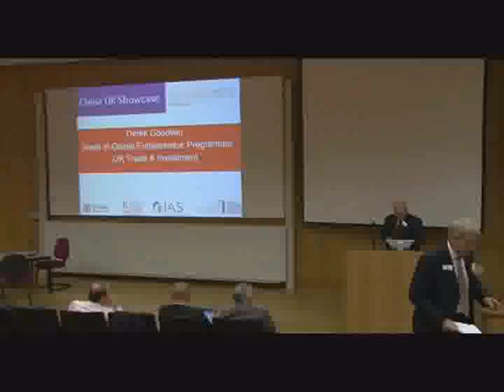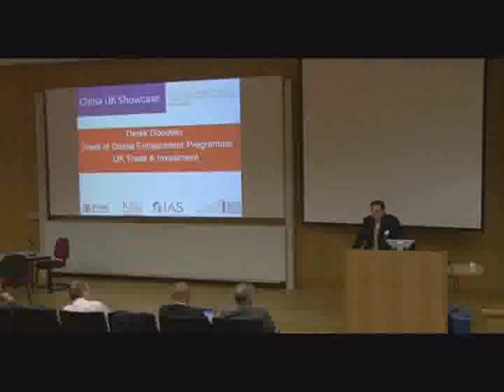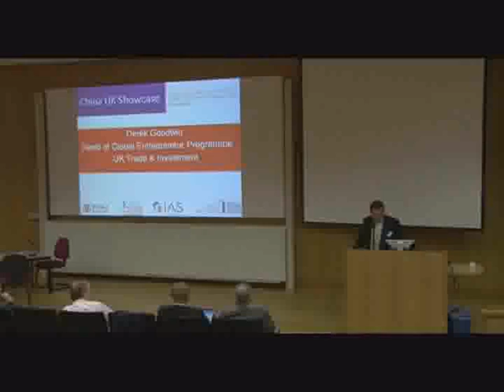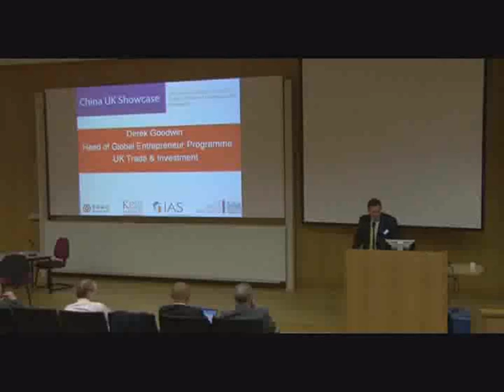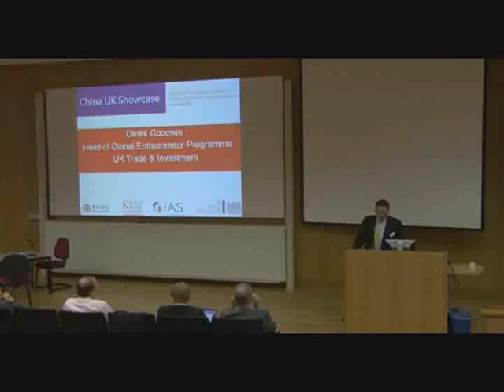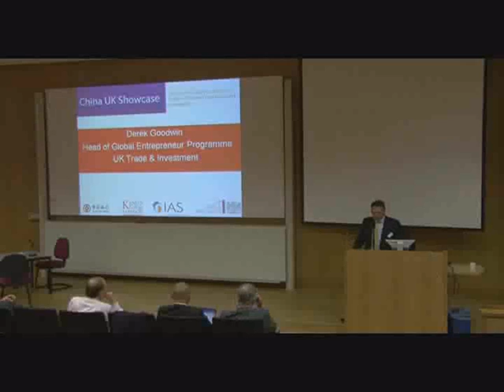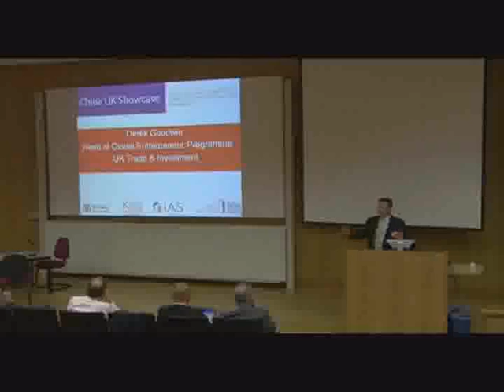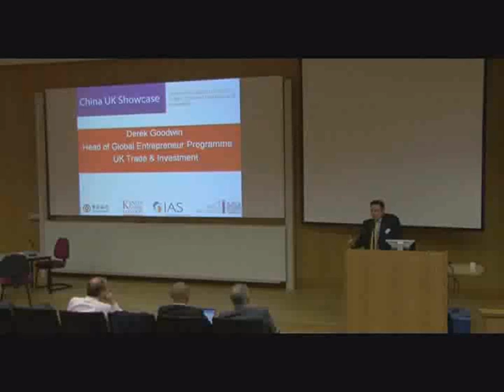UKTI Global Entrepreneurship Programme Part I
Head of Programme, Mr. Derek Goodwin giving speech on China UK Entrepreneurship Competition.